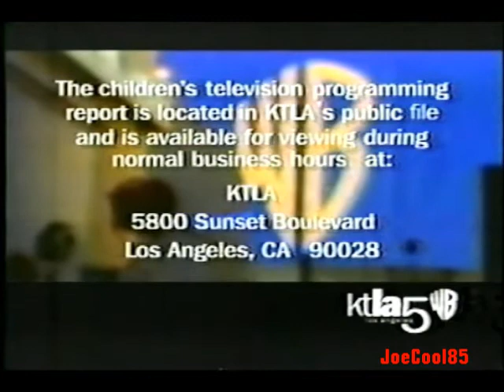KTLA WB Channel 5 (1997): Movie Bumpers and Promos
Here's a list of Movie Bumpers and Promos from KTLA WB Channel 5 (1997), Recorded in October & November, 1997.:

Weekend Film Festival
Children's Television Report.

All Recorded from My VHS Tapes.